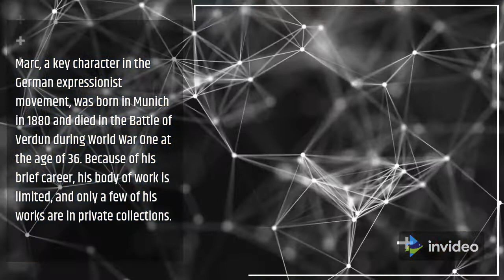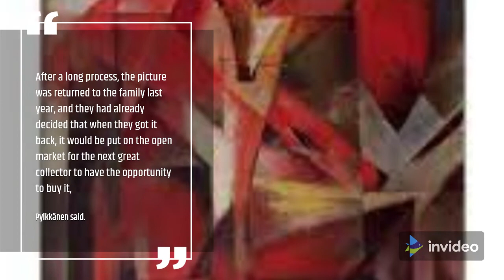Franz Marc painting auction facts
A rare painting by German expressionist Franz Marc - returned last year from a museum to the descendents of a Jewish collector who fled the Nazis - is expected to set a new world record for the artist when it is offered for sale in an auction next month.

"The Foxes" (Die Füchse), featuring two brightly coloured, intertwined foxes, is estimated to fetch around 35 million pounds ($47 million) when it goes on sale at Christie's in London on March 1.
"It'll be an amazing moment for the art world because Franz Marc's important pictures are incredibly rare," Jussi Pylkkänen, Christie’s global president, told Reuters as the artwork went on display.

Marc, a leading figure of the German expressionist movement, was born in Munich in 1880 and died in the World War One battle of Verdun aged just 36. His short career means his body of work is small and very few of his paintings are in private hands.
"The Foxes" was purchased in 1928 by German-Jewish collector Kurt Grawi, who according to Christie’s was forced to sell it to help his family survive and flee Nazi Germany. The painting was later given to the Kunstpalast Museum in Düsseldorf.
The picture was restituted to the family last year after a long process, and they had already made the decision that when they got it back, that it would be put onto the open market for the next great collector to have the opportunity to own it," Pylkkänen said.

Marc "painted only 45 paintings in 1913, of which four are in private hands. This is a masterpiece that has been on show in a museum in Germany since 1962, so it really is a moment which several generations of collectors have been waiting for," Pylkkänen said.